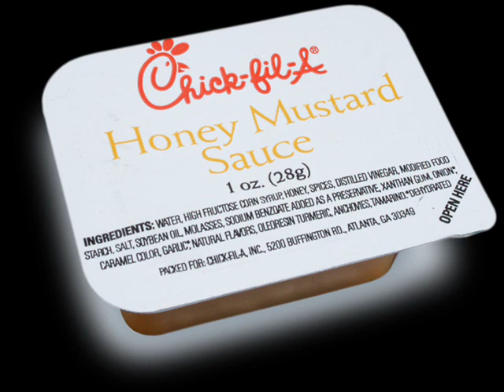Honey Mustard Sauce!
This song was made in dedication of, you guessed it honey mustard sauce. The boredom was obviously real so listen and be amazed. NEXT NEW SINGLE BLUE vs.BLACK coming soon ft. Tay Allwizzle.